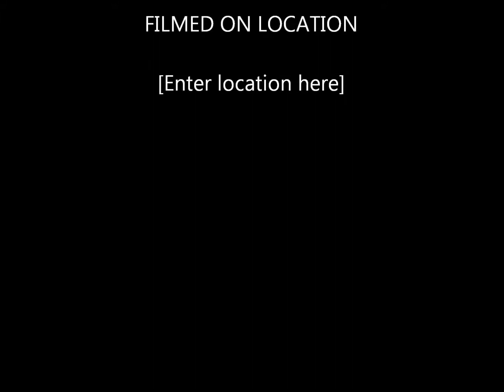Top notch (Prod by C slicks) Instrumental